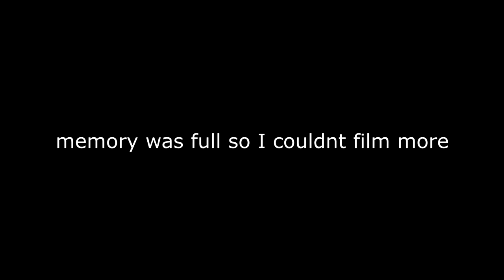AN EAGLE TOOK MY FISH! Vlog #8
We were hoping to catch our PBs today but it didnt happen. Plus its great when a dead bass isnt put to waste. still feel bad that i just tossed it back in the water. :/ Still learning different techniques from Fishing to filming so things will get better through time!

Fishing gear:
6'7 ML 13 fishing Fate Black spinning rod
SixGill Fishing Karve 2000 spinning reel (20 lbs braid)

7'1 MH 13 fishing Omen Black Casting rod
Lews speed spool tounament baitcaster (30 lbs braid)